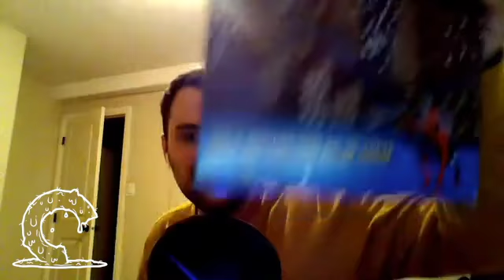A Creeps Unboxing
From episode 181 of the podcast, generous listener Justin sent us some belated Christmas presents and we recorded our opening of mysterious packages that could have been anything.

We're on that Instagram too!